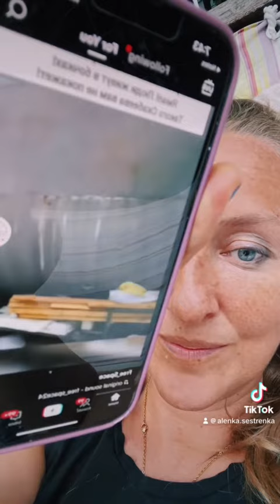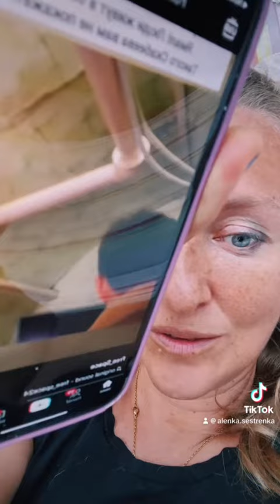В России люди живут в бочках